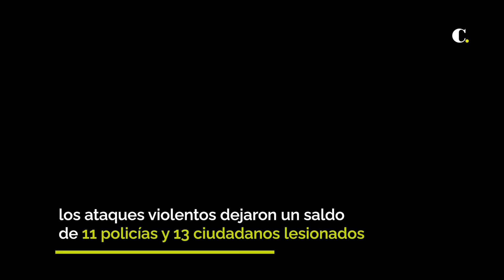Disturbios en el Atanasio cancelaron partido entre Nacional y América | El Colombiano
El clásico Nacional-América, que se jugaba este domingo en el Atanasio, tuvo que ser aplazado por falta de garantías. Aquí, el detalle de lo ocurrido.